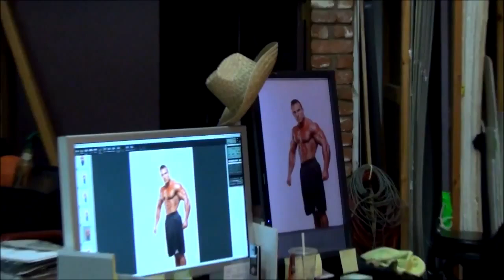Kagan YALAMAN Michael Neveux Photo Shoot 2015